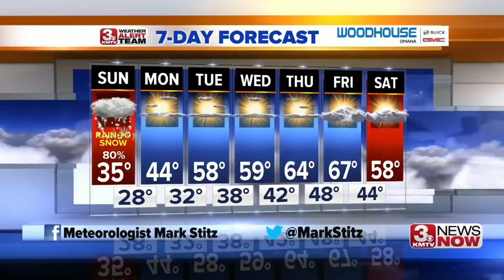3 News Now Latest Headlines | October 13, 11pm